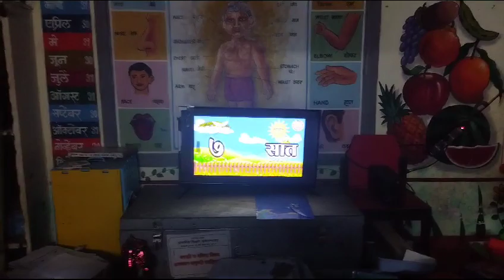Kolipada Kasara tribal ZP school 🙏 ❤️